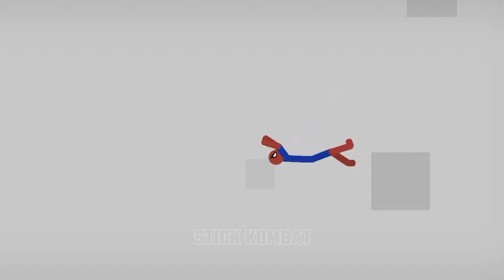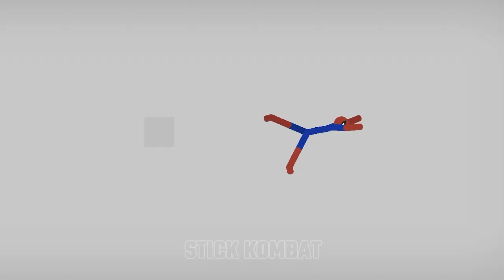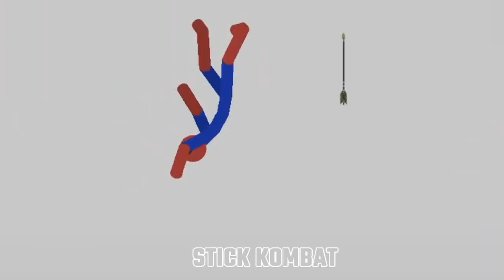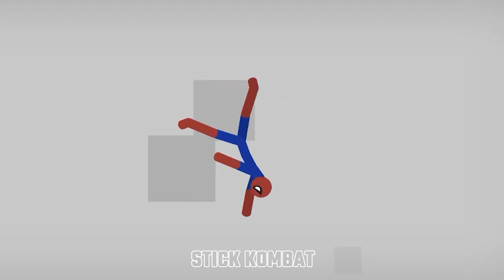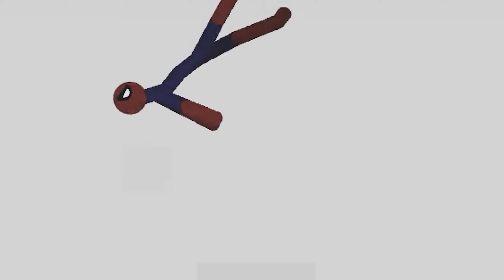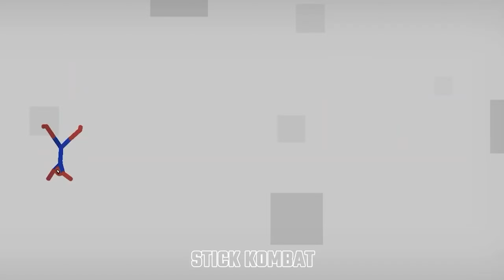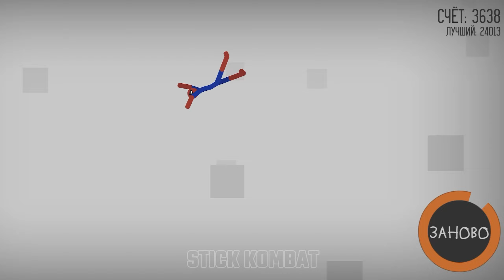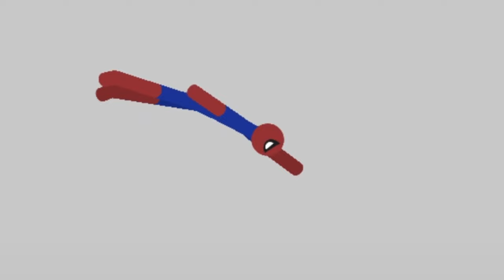stickman dismounting | big stick vs stick kombat | like a boss compilation #1